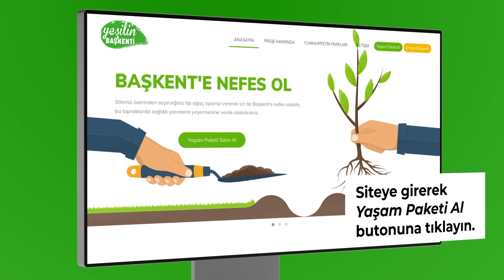Yeşilin Başkenti Sitemiz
Cumhuriyetin Başkenti’nde sizin desteklerinizle binlerce fidan yeşerecek.

Siz de YeşilinBaşkenti projemize katkıda bulunmak istiyorsanız web sitemizi ziyaret ederek kendiniz ya da sevdikleriniz için fidan satın alabilirsiniz.